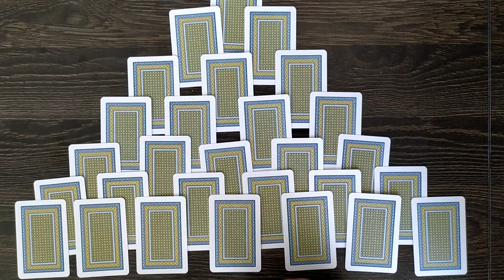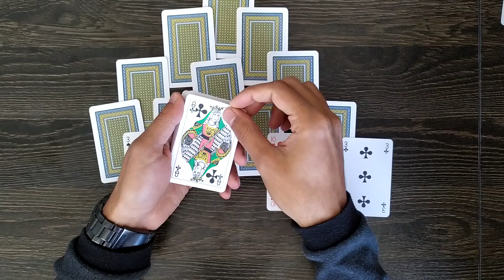Solitaire Falı Nasıl Bakılır | Piramit Falı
Merhabalar arkadaşlar abonelerimizin istekleri üzerine çektiğim videoda iskambil falı nasıl açılır detaylıca anlattım bir diger adı piramit falı ve solitaire nasıl bakılır olan bu falımız popüler fal çeşitleri nden biridir. Bu falımıza bakmak için bir adet iskambil destesi gereklidir, Destemizi bir iki üç ve yediye kadar kapalı şekilde açtıktan sonra son kalanları açık bir şekilde tek tek diziyoruz daha sonra kartları altlı üst hiyerarşisine göre düzenliyoruz. Video içeriğini basit ve anlaşılır şekilde anlattım.Bu ve bunun gibi fal videolarının solitaire  falı nasıl bakılır ve solitaire oyunu nasıl oynanır videolarının tamamı kanalımda mevcuttur.